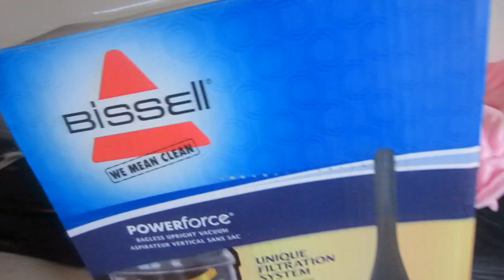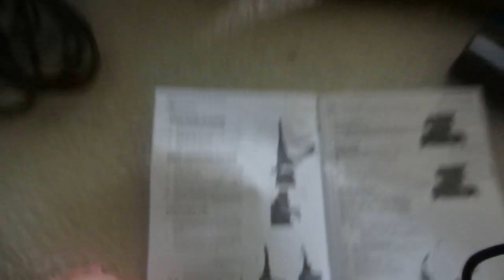New Vacuum (Vlog #174)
Buy Shimmy t-shirts!